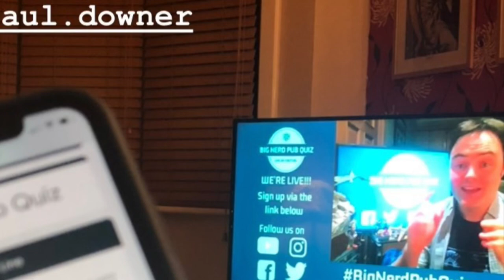Live Interview in BBC Radio Ulster with Nuala McKeever 25.03.2020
BigNerdPubQuiz Live on BBC Radio Ulster with Nuala McKeever Wednesday 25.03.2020 talking about the show and how it came about

If you'd like to sign up you can get involved in the following ways.

Hit GOING on the Facebook Event Link here.